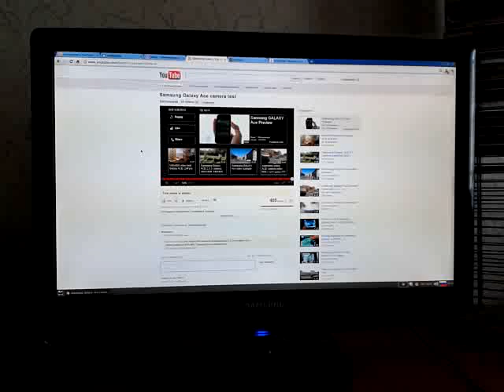Samsung Galaxy Ace Android 2.3.3 camera test